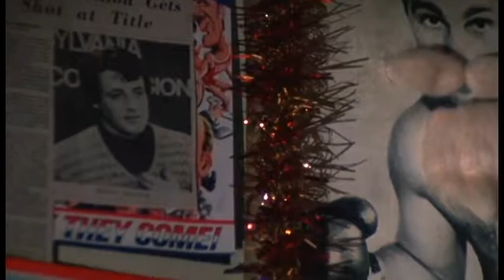Best Soundtracks of the 70s - Cinematic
epic soundtracks of the 70s - Ennio Morricone - Bill Conti -